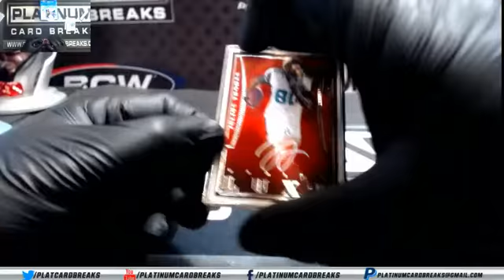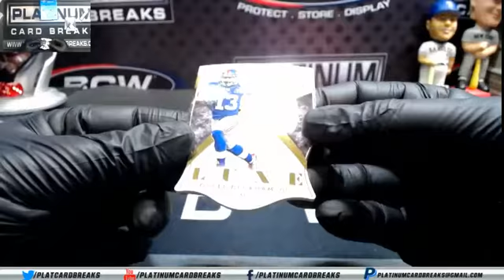MrsVikingsNextYear Personal Box 2015 Panini Luxe Football